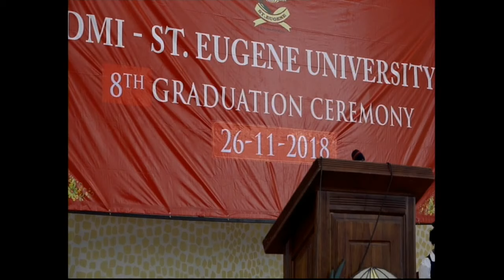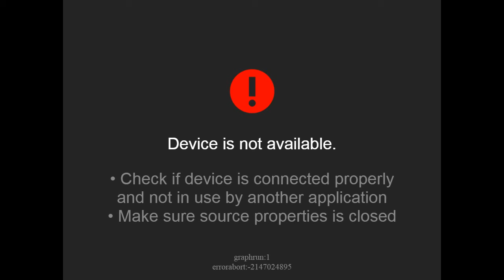DMI ST. EUGENE UNIVERSITY GRADUATION